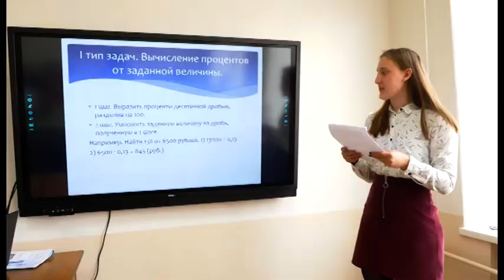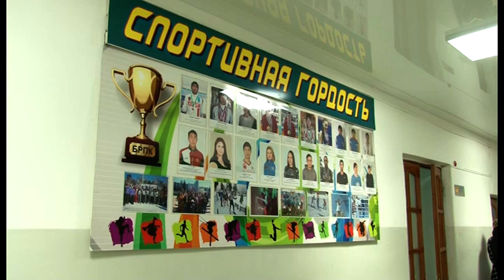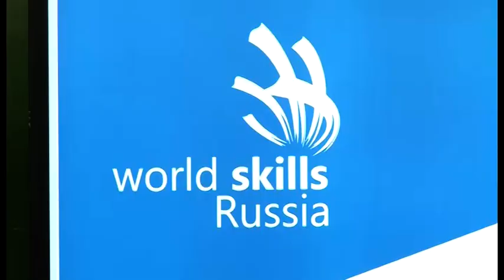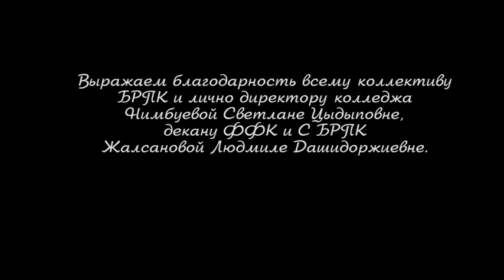Юбилей БРПК. Факультет физической культуры и спорта